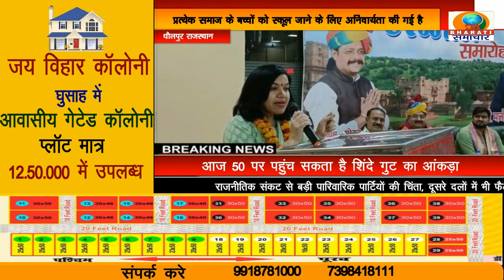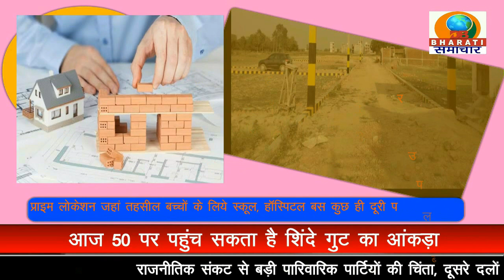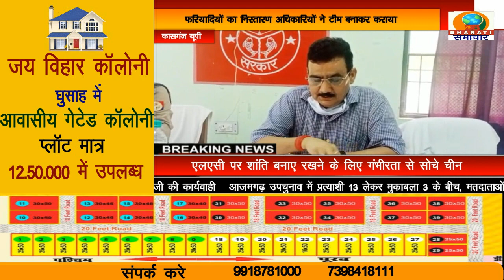UP BULLETIN/DB BHARATI SAMACHAR/03-07-22